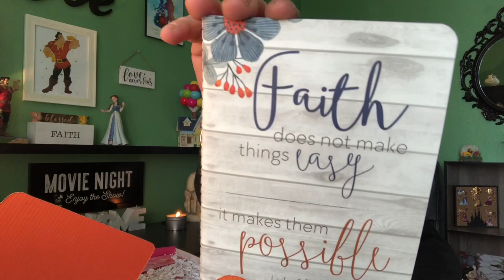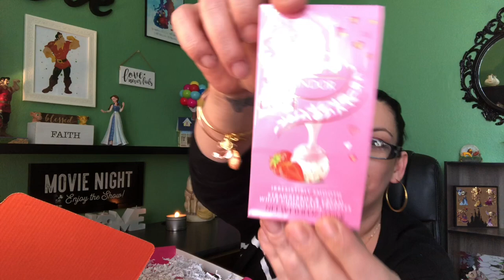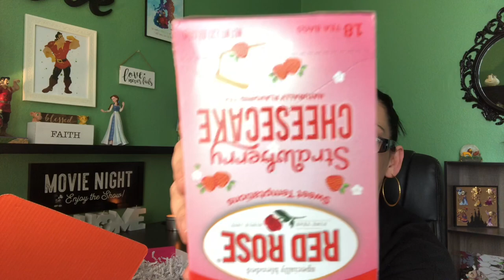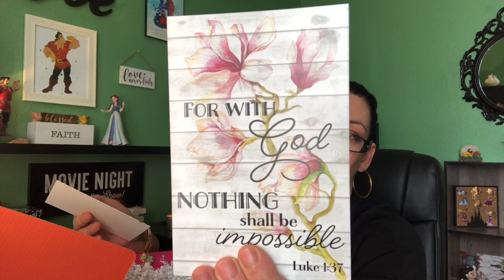Upbox unboxing February 2020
hello Twinkling beauty's today I unbox the upbox monthly subscription for women. this is a faith based box 🙂